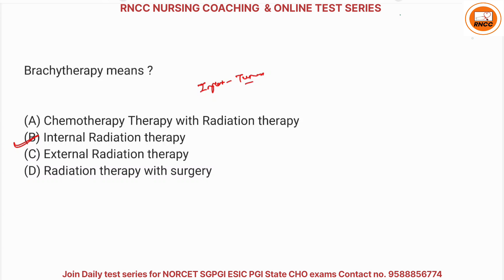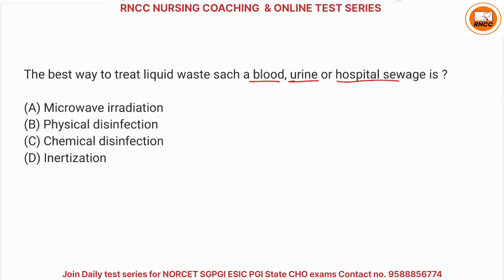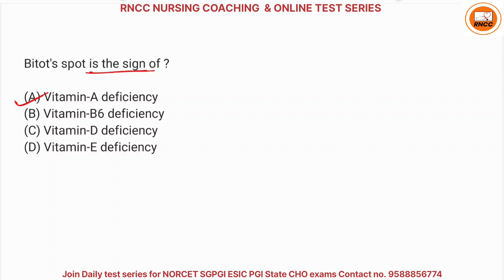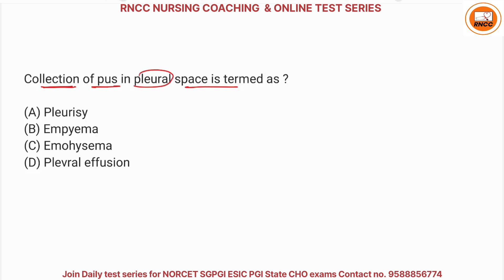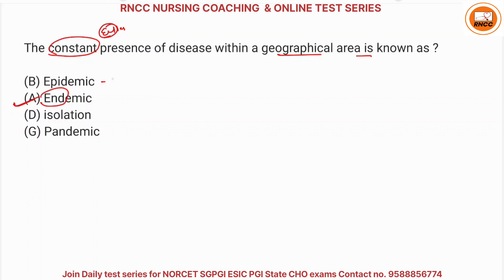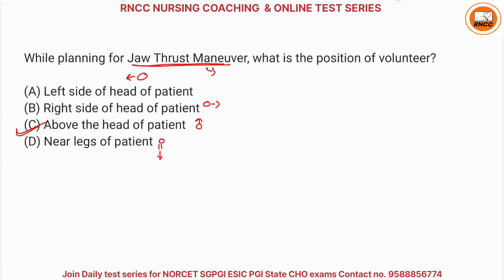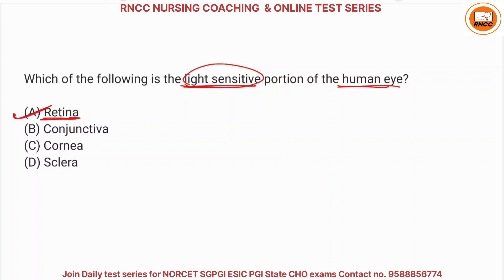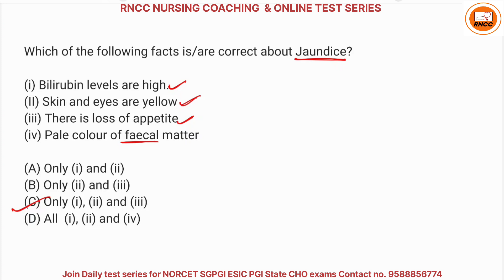Rajasthan CHO Answer Key with Best Explanation MCQ 51-100#rajchoanswerkey#rajasthancho